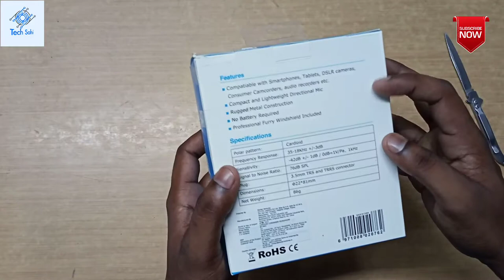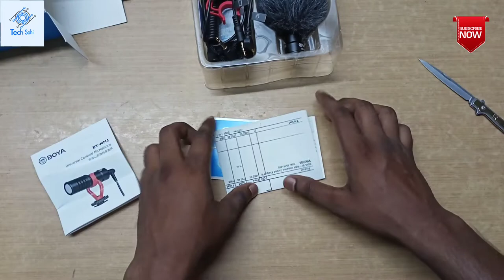Boya by mm1|| mic Audio test || Review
Hi guys mein sahi naye video mein aap logon ka swagat hai..

Overview The BOYA BY-MM1 is a cardioid microphone, which specially design to improve the sound quality of videos on the basis of build-in microphones. With both TRS cable and TRRS output cable included, it can be used on Smartphones, cameras, camcorders, audio recorders, PCs, and other audio/video recording devices. BY-MM1 comes out in compact size and light weight aluminium constructure , it will not be a heavy burden while shooting. Plug and play design, no need to worry the battery status. Included inside with an anti-shock mount, which can effectively reduce unwanted vibration, cable and handling noise. Also included a furry windproof shield, which specially used for minimizing the wind and environmental noise for outdoor recording, make sure the sound crystal clear. Features Compact on-camera microphone Compatiable with smartphones, DSLR cameras, Consumer Camcorders, PCs etc Rugged metal construction No battery required Professional furry windshield included Specifications Transducer: Electret Condenser Polar pattern: Cardioid Frequency Response: 35-18KHz +/-3dB Sensitivity: -42dB +/- 1dB / 0dB=1V/Pa, 1kHz Signal to Noise Ratio: 76dB SPL Plug: 3.5mm TRS and TRRS connector Dimensions: ?22*81mm Net Weight: 86g/0.19 lb Package Included 1* BOYA BY-MM1 Microphone 1* Furry windsheild 1* Shock mount 1* 3.5mm to TRS audio output cable(For cameras, camcorders, audio recorders and other audio/video recording devices) 1* 3.5mm to TRRS audio output cable(For IOS and Android Smartphone, tablet or Mac) Manufactory Original Package